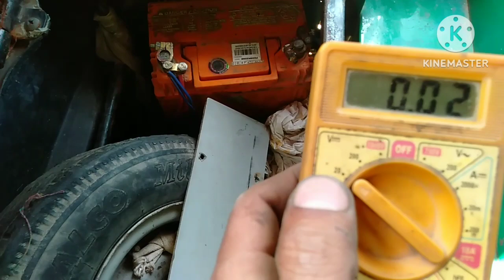battery charger quail sahi hone ke bad battery low problem kese sahi kare#autorickshaw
battery charger quail sahi hone ke bad battery low problem kese sahi kare

battery charging sahi kese kare
quail charging kese sahi kare
charger kese chek kare
charging problem